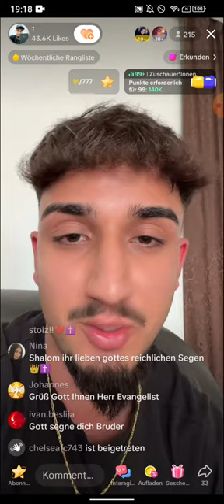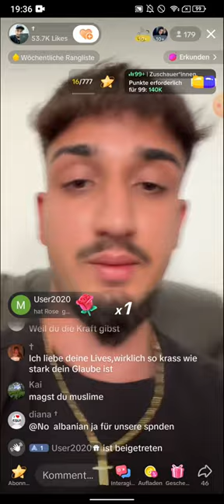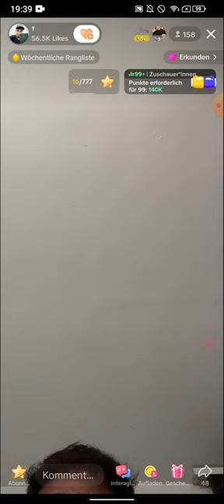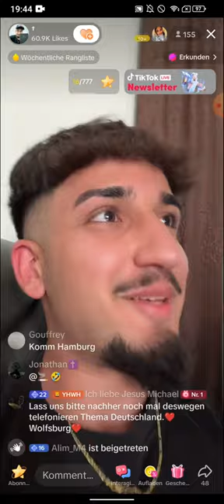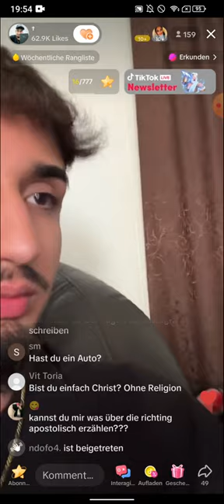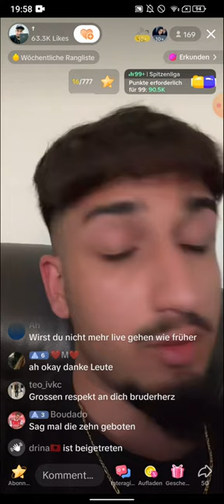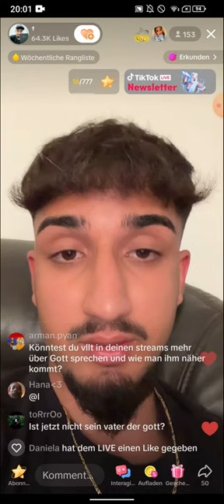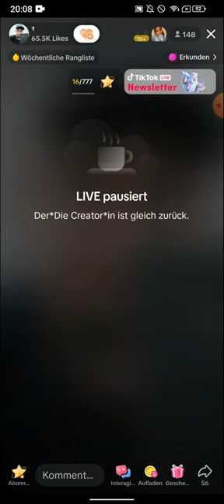EX MUSLIM ALAN | Wie bleibt man Standhaft? | Tuhe heute Buße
(EXMUSLIMEUNDCHRISTENBESTOF)

Lasst mich euch die Geschichte von Alan erzählen, einem mutigen Rebellen, der das Evangelium verkündet und die Wahrheit von Jesus Christus verbreitet. Trotz der negativen Reaktion einiger Muslime im TikTok-Live-Chat lässt er sich nicht entmutigen und setzt seine Botschaft unbeirrt fort.

Alan entscheidet sich entschlossen dazu, den Live-Chat stummzuschalten, um den kraftvollen 14 Versen aus der Bibel Gehör zu verschaffen. Sein Ziel ist es, die Herzen, die voller Hass sind, zu heilen und sich dem antichristlichen Geist entgegenzustellen. Mit jedem Wort, das er vorliest, bringt er Licht und Liebe in die Dunkelheit.

Die Verbindung von Alan zu Jesus Christus ist tiefgründig und innig. Jesus ist für ihn nicht nur der Erlöser, sondern auch der beste Freund. Nach intensiver Auseinandersetzung mit dem Islam ist Alan zu dem Schluss gekommen, dass der Koran nicht das wahre Wort Gottes sein kann. Für ihn ist die Bibel die unerschütterliche Quelle der Wahrheit und des Glaubens.

Alan möchte junge Erwachsene inspirieren und zum Nachdenken anregen. Sein Fokus liegt nicht auf Hass oder Verurteilung gegenüber Muslimen, sondern darauf, die Liebe und Wahrheit Gottes zu teilen. Er möchte zeigen, dass der Glaube an Jesus Christus transformative Kraft besitzt und dass wahre Freundschaft und Hoffnung in ihm zu finden sind.

Gemeinsam können wir eine unterstützende Gemeinschaft aufbauen, die einander stärkt und ermutigt und die Beziehung zu Jesus Christus vertieft. Alan ist ein strahlendes Beispiel dafür, wie der Glaube Leben verändern kann.

Gott möge euch und eure Familie segnen.